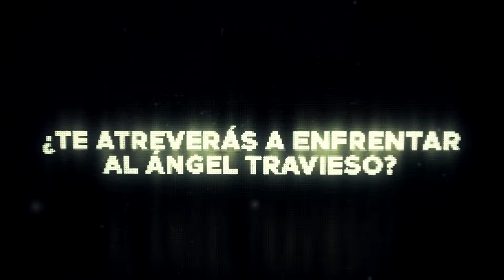El Ángel Travieso | Tráiler Oficial 2024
👻🌙 ¡Descubre la misteriosa historia del cementerio de Tulcán, Carchi, Ecuador! 🌙👻
Adéntrate en la noche tenebrosa donde el silencio se quiebra y las sombras cobran vida. En este antiguo camposanto, los lugareños susurran sobre travesuras inexplicables que desafían la explicación racional. 👀✨
Cuentan que el alma juguetona de una niña, perdida en el tiempo, deambula entre las lápidas, dejando tras de sí risas infantiles y travesuras que desafían las leyes de lo sobrenatural. ¿Has sentido un escalofrío en la espina dorsal al pasear entre las lápidas? Puede ser ella, la pequeña travesura que despierta en la oscuridad. 🎃👧
Acompáñanos en esta experiencia escalofriante mientras exploramos los rincones ocultos del cementerio de Tulcán. ¡Prepárate para sumergirte en una historia real que desafiará tus creencias y te hará preguntarte qué hay más allá de la realidad que conocemos! 🕯️🔮

¿Te atreves a descubrir los secretos que guarda este lugar? 💀✨